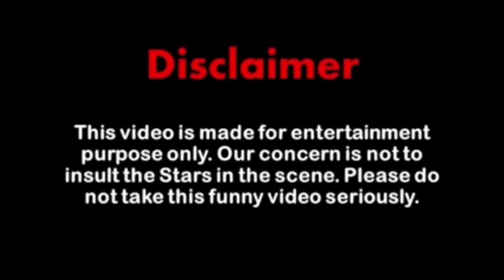Baad laane wali chudel